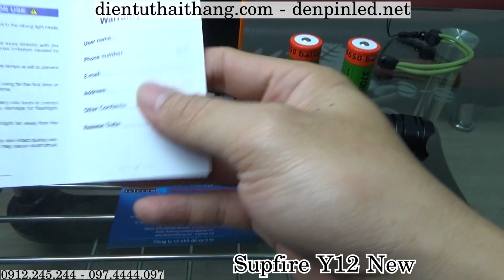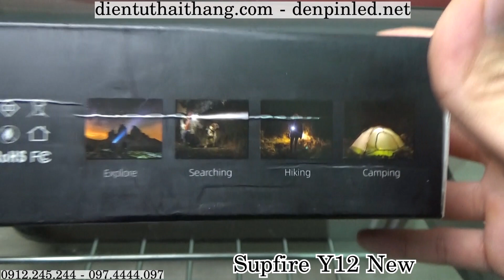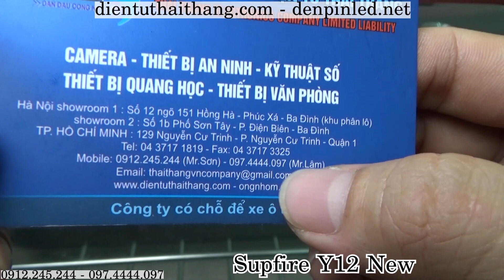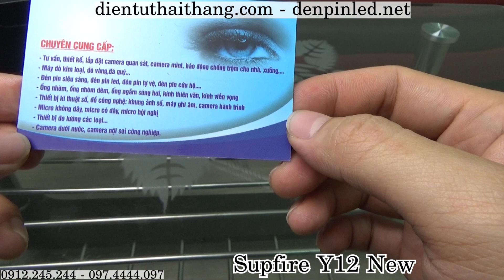Test đèn pin Supfire Y12 New, cường độ sáng 3000 lumens, sạc ngược cho điện thoại, chống nước IP44.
Supfire Y12 New là dòng sản phẩm được nâng cấp từ đèn Supfire Y12 trước đây về độ sáng, tính năng và thiết kế. Sở hữu độ sáng lên đến 3000 lumen giúp đèn trở thành sản phẩm có độ sáng khủng nhất trong phân khúc.
         - 129 Nguyễn Cư Trinh, Phường Nguyễn Cư Trinh, Quận 1, TP.HCM